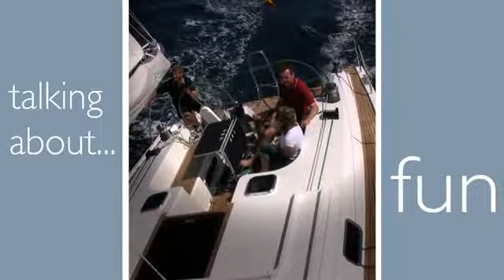Hanse 470 präsentiert von West Yachting